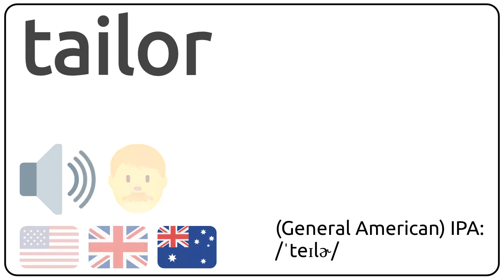How to pronounce tailor in english?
How to pronunce tailor in english
How to pronunce tailor in american accent 🇺🇸?
How to pronunce tailor in british accent 🇬🇧?
How to pronunce tailor in australian accent 🇦🇺?

Como se dice tailor en ingles?
Como se pronuncia tailor en ingles?